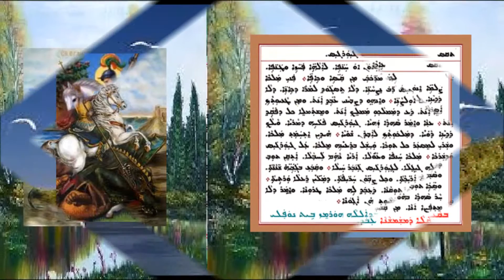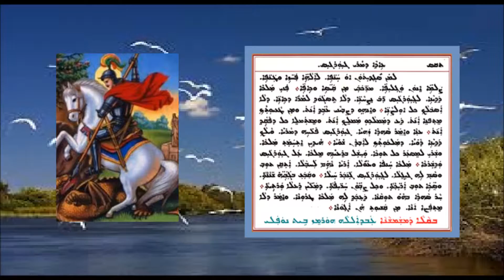Alam D Mawitwa D Mar gewarges 3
عالم دموتوا لعيد مار كوركيس 3  بصوت الشماس عبدالله النوفلي
ܥܠܡ ܕܡܘܬܒܐ ܕܥܐܕܐ ܕܡܪܝ ܓܝܘܪܓܝܣ 3